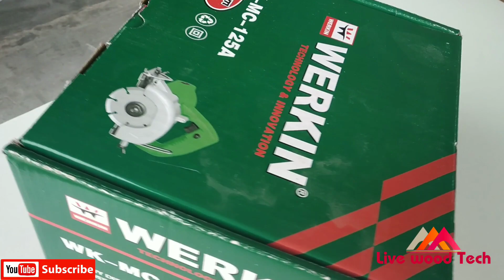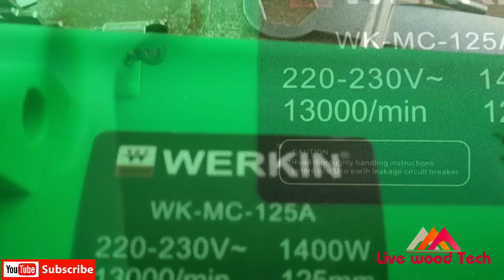NEW WOOD CUTTER AT MY WORK YURI TOOLS MC 125A WERKIN